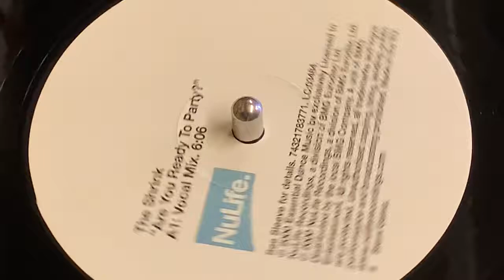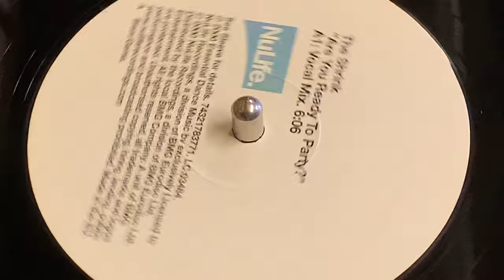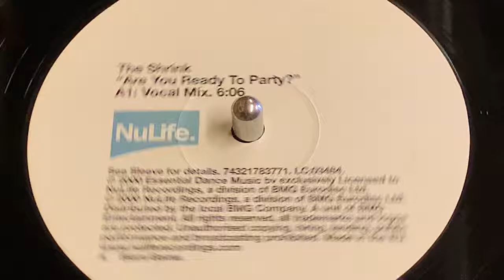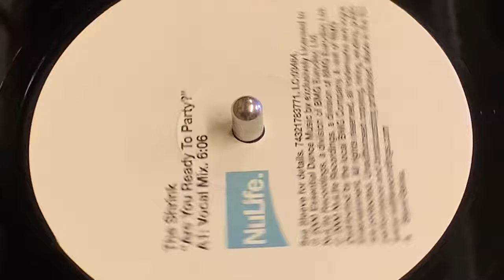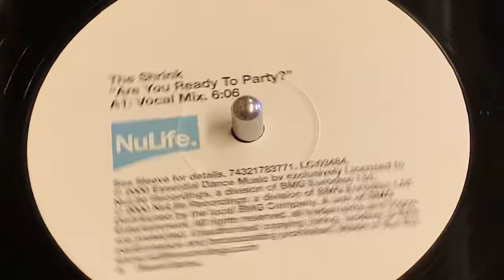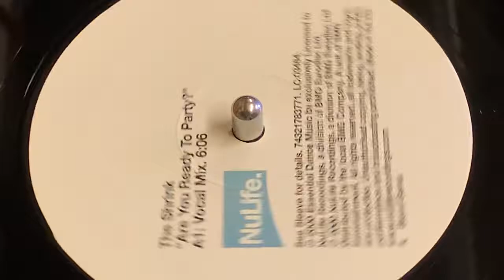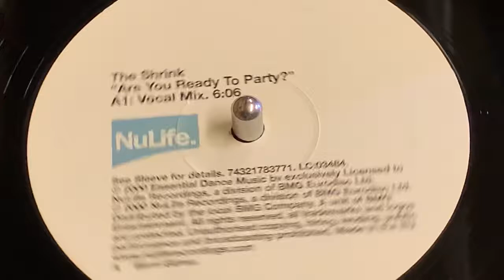THE SHRINK - “ARE YOU READY TO PARTY?” (VOCAL MIX)